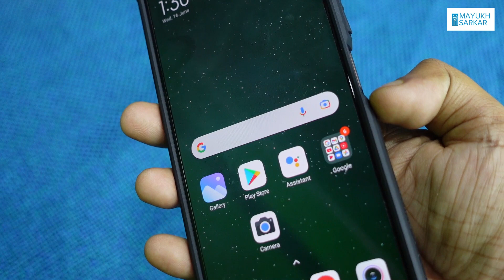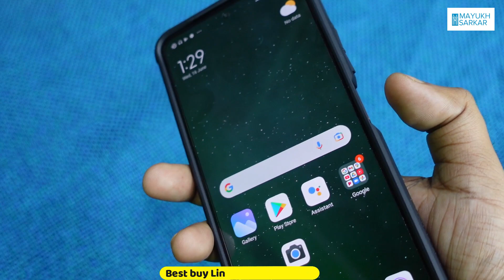Ringke Back Cover for Mi Redmi Note 10 Pro / pro max | Best back cover for Redmi note 10 pro/pro max